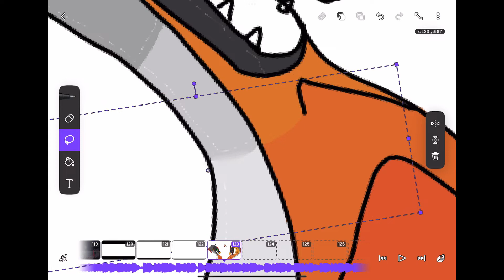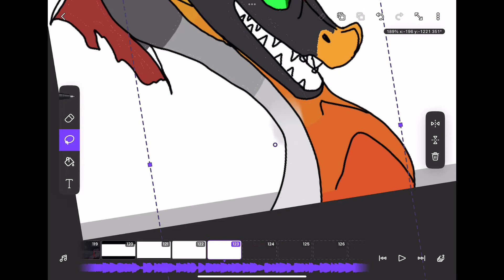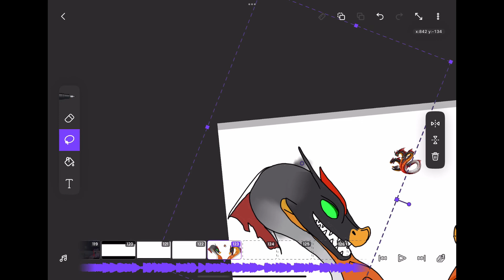How to make gradients in flipaclip!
Music lol